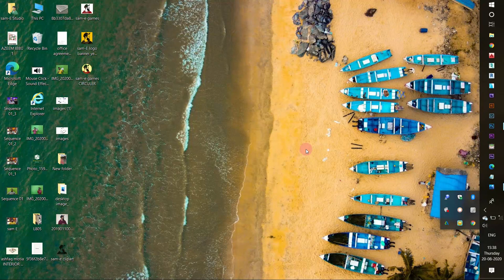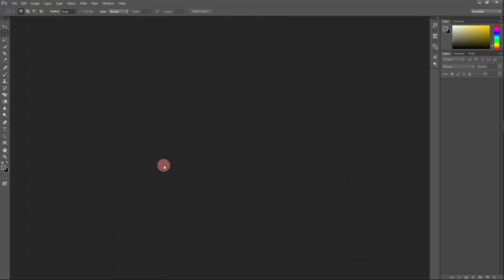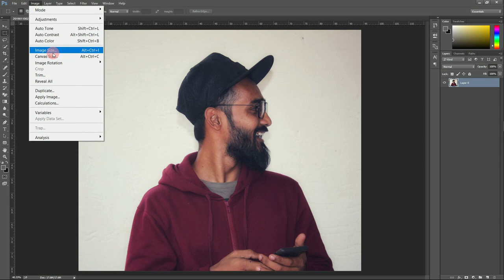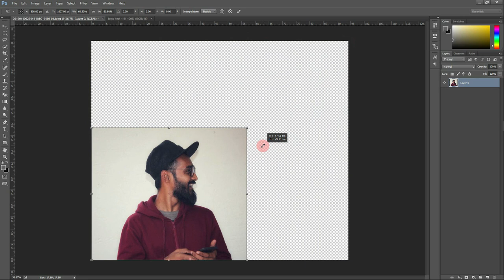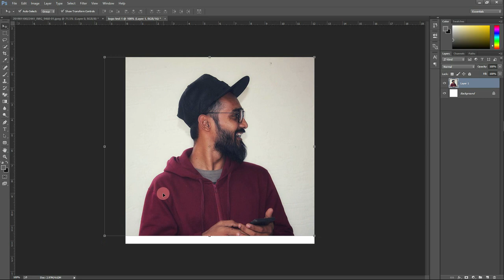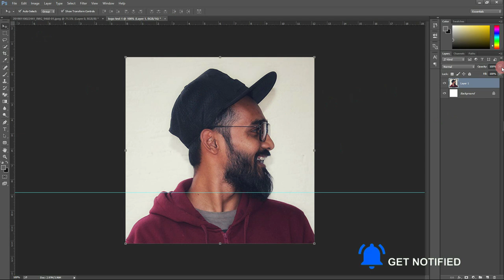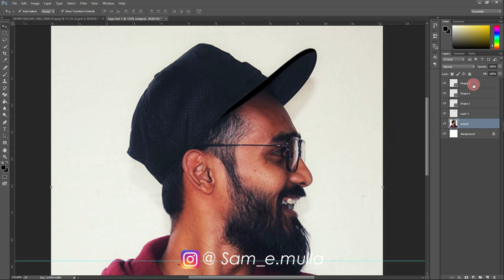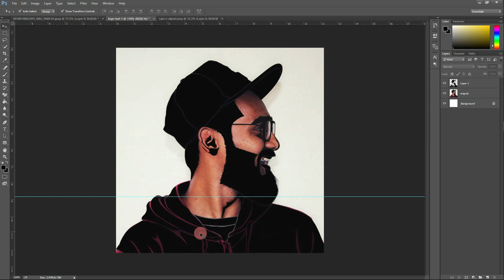Turn Photos Into Logos | vector art | clipart logo | samEmulla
HELLO GUYS-
Assalam Alaikum 💙

so-
Is video me Mai aap ko step by step guide karunga. k Kaise aap apna LOGO bana sakte hai apne YOUTUBE channel k lie-  baht hi simple se steps ko follow karna hai-
VIDEO acha lage to Like 👍 zarur Karna -

Maono AU-100 Condenser Clip On Lavalier Microphone

DigitekLightweight Tripod for Digital SLR & Video Camera

Selfie Ring Light with Tripod Stand and Phone Holder for YouTube Video (18 Inch)

How To Make Professional Logo on MOBILE | For Your YouTube Channel